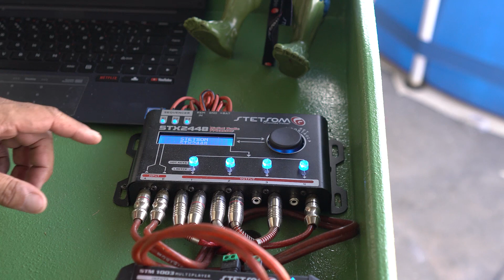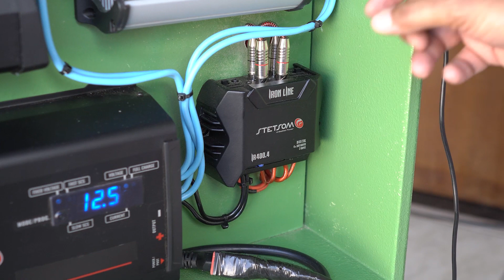CAIXABOB FORÇA e QUALIDADE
O Alexandre abre as portas da sua Casa e Demonstra a sua CAIXA BOB

Ele detalha a aplicação de cada Produto